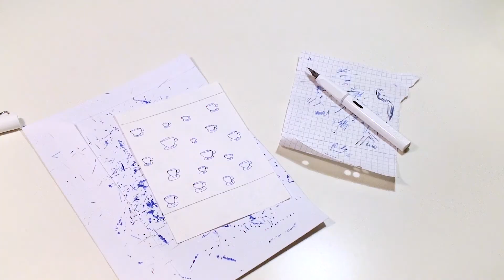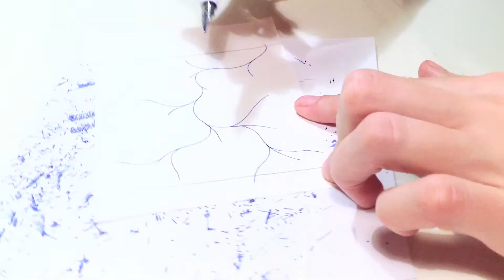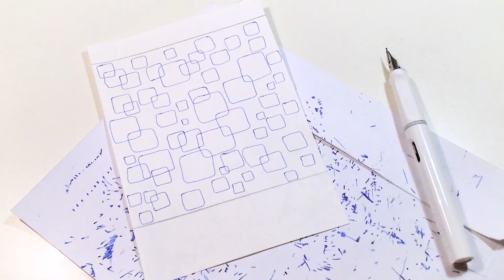STUDIO VLOG - DRAWING INK PATTERNS WITH A LAMY SAFARI FOUNTAIN PEN - INK ART ILLUSTRATION PATTERN